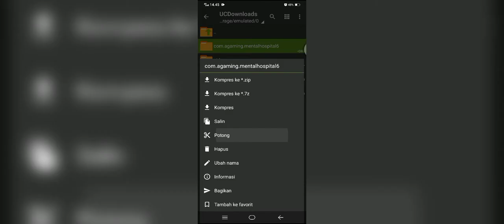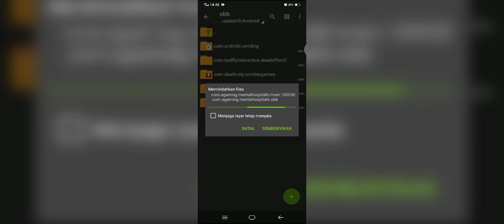Mental hospoital 6 android gemplay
halo semua, mental hospital adalah game Rumah Sakit Jiwa VI adalah game horor siluman orang pertama yang benar-benar menakutkan.

Temukan teror yang mendebarkan, kejar-kejaran, dan makhluk menakutkan di game horor atmosfer ini. Tapi apa pun yang terjadi, jangan pernah bermain sendirian dalam kegelapan.

Anda bekerja sebagai reporter untuk surat kabar lokal kecil. Suatu malam yang cerah, Anda menerima pesan dari teman Anda Ada bahwa sesuatu yang mistis sedang terjadi di sekitar Rumah Sakit Jiwa Santa Monica. Para psikopat paling putus asa dari semua negara bagian dibawa ke sana! Jadi Anda mengambil kamera video dan memutuskan untuk memeriksa apa yang sebenarnya terjadi di sana. Tetapi cerita yang Anda hadapi sangat menakutkan sehingga Anda akan mengingatnya seumur hidup! Dan itu hanya tergantung pada Anda apakah Anda dapat mengurai jalinan kekacauan dan kengerian ini dan bertahan.

jika anda ingin mengunduh lewat playstore kemungkinan gamenya berbayar ya, tapi tenang, jika mau yang geratisan klik link yang kedua ya.